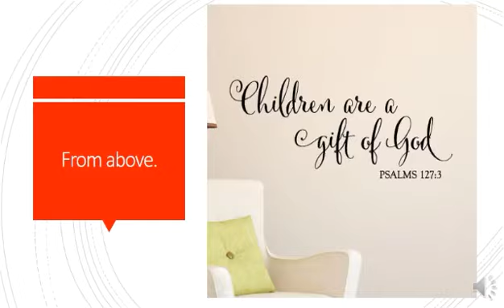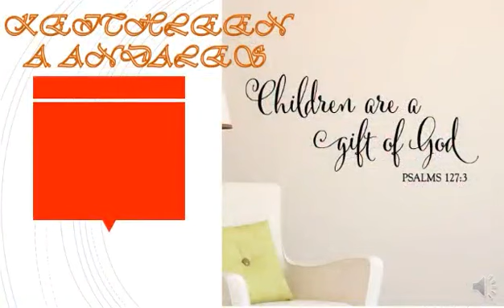Welcome the Christian world baby kitkat.../mariankim tv vlog..